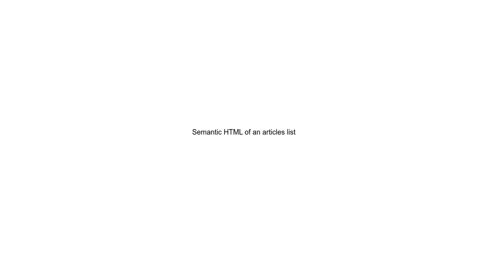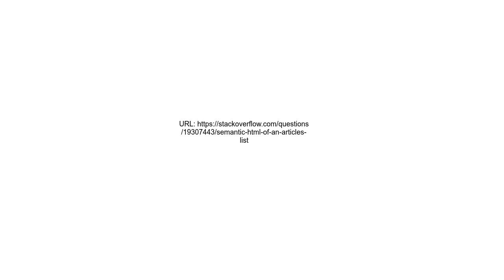Semantic HTML of an articles list